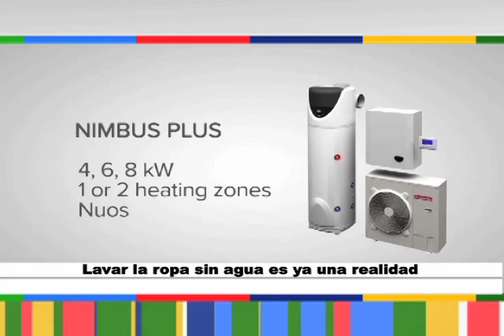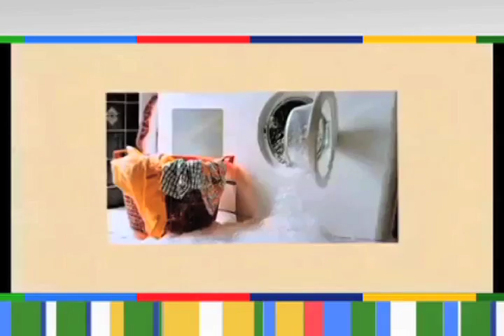Horizonte Iberoamericano 91.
Entrevista: Lic. Aminta Uribe León, representante artística.